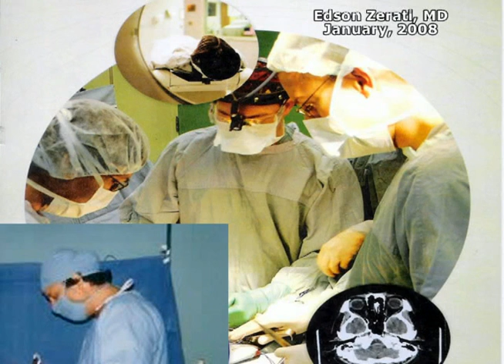NEUROSURGERY - PART 2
-Neurocirurgia é a especialidade médica que se ocupa do tratamento de doenças do sistema nervoso central e periférico (como tumores, doenças vasculares, degenerativas), traumas cranio-encefálicos e raqui-medulares passíveis de abordagem cirúrgica. Recentemente, também passou a tratar da substituição de órgãos sensoriais (olho e ouvido interno) disfuncionais por dispositivos artificiais.
Esta especialidade é certificada ao médico que realize um período de formação tutelada, variante segundo os países. No Brasil a residência em Neurocirurgia compreende 5 anos de prática clínica e cirúrgica. Em Portugal, o internato consiste em 72 meses distribuídos do seguinte modo: 6 de Cirurgia Geral (o que inclui 3 de Traumatologia), 3 de Neurologia, 3 de Neuro-radiologia, 48 de Neurocirurgia, 3 de Otoneurocirurgia, 3 de Oftalmoneurocirurgia, 2 de Ortopedia, 2 de Cirurgia Plástica e 2 de Cirurgia Vascular. No Brasil a especialização dura cinco anos conforme estatuto da Sociedade Brasileira de Neurocirurgia A avaliação (teórica, prática e curricular) é feita no fim de cada ano e do internato. Finalizado este período de formação, o médico adquire o grau de especialista.